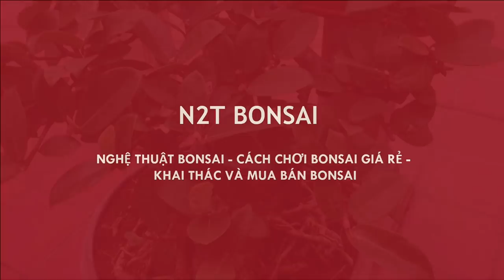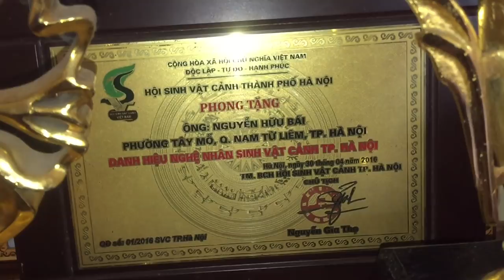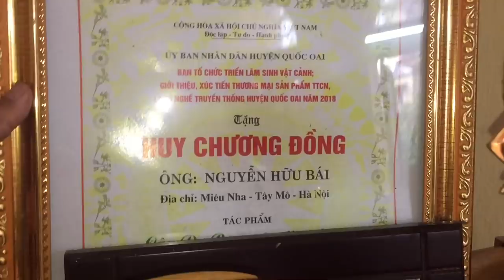TÁC PHẨM ĐA LÔNG DÁNG LÀNG 35 TRIỆU ĐẠT GIẢI ĐỒNG TRIỂN LÃM BONSAI QUỐC OAI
Chia sẻ cây đa lông bonsai dáng làng đoạt giải đồng triển lãm của chú Bái